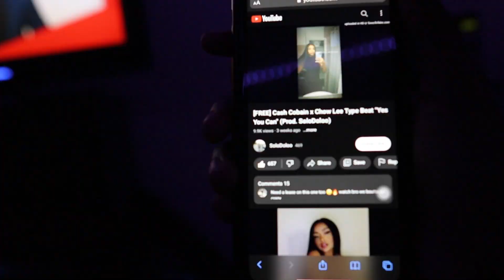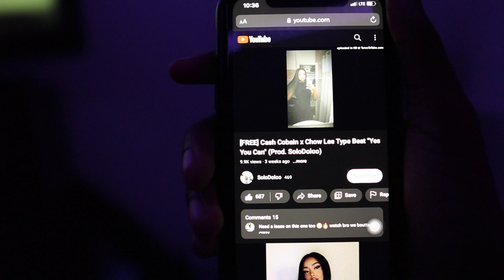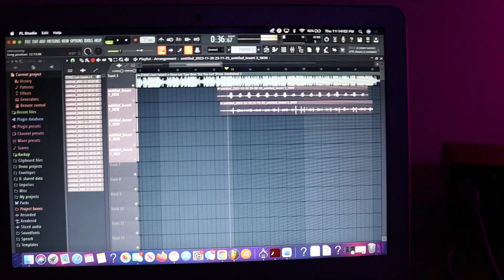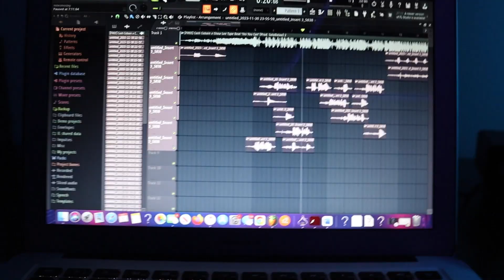Becoming A Rapper And Making A Song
Was the song a W,V, or L